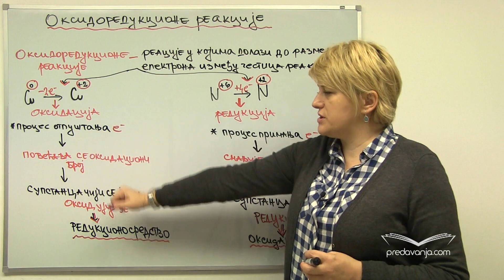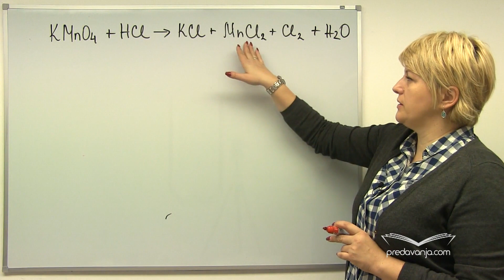Oksidoredukcije (I deo) - Hemija I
Oksidoredukcije - reakcije u kojima dolazi do razmene elektrona između čestica reaktanata. Određivanje koeficijenata u jednačinama oksidoredukcionih reakcija. Oksidaciona i redukciona sredstva.
Primeri:
1. KMnO4+HCl → KCl+MnCl2+Cl2+H2O
2. KMnO4+H2O2+H2SO4 → MnSO4+K2SO4+O2+H2O
3. K2Cr2O7+Kl+H2SO4 → K2SO4+Cr2(SO4)3+H2O
4. H2S+SO2 → S+H2O